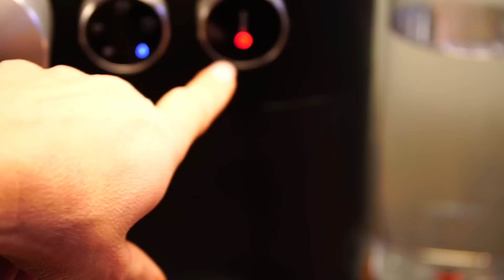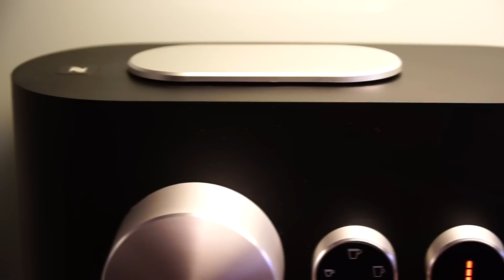Nespresso Krups Expert erster Eindruck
Kleiner erster Eindruck der neuen Nespresso Kaffeemaschine von Krups
Nespresso Expert